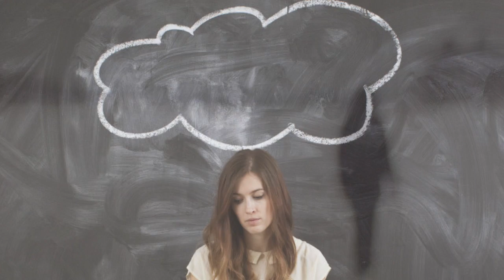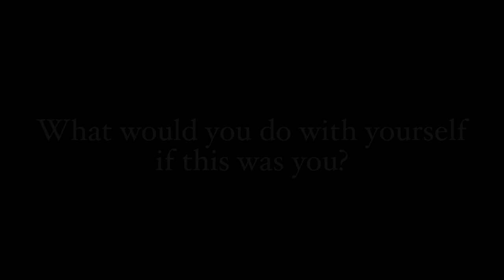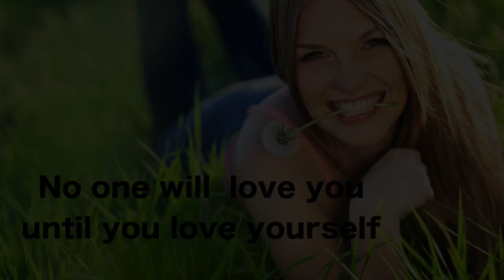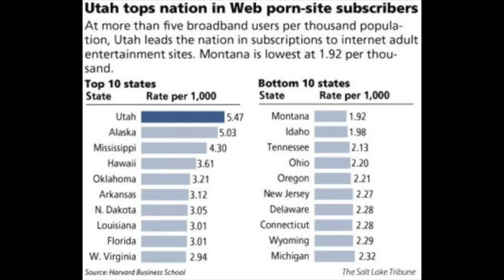How to Sell Your Soul to The Devil (or not) - Teal Swan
Can you sell you soul to the devil? Should you protect your soul from demons? Teal Swan explains what demons are, what demons want and therefore how to protect yourself from demons and the devil. Also how loving demons may be the answer to getting rid of and exercising demons.

    👉 Follow Teal Swan:
    ╰ / tealswanofficial
    ╰ / tealswanofficial